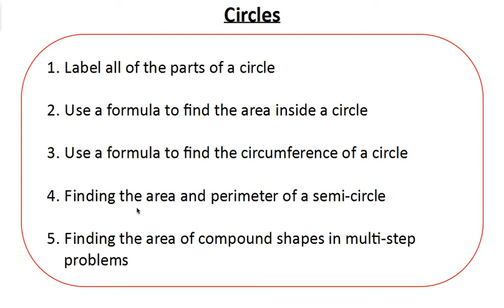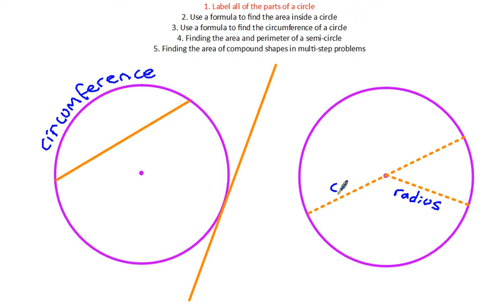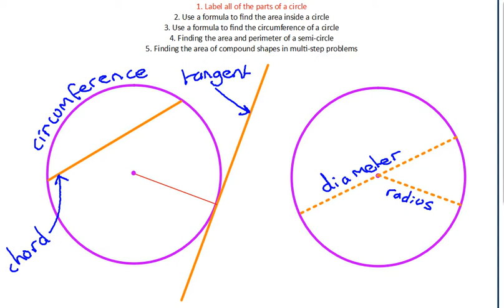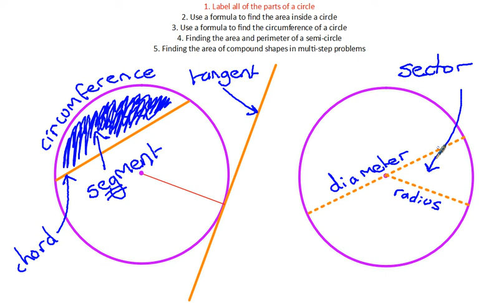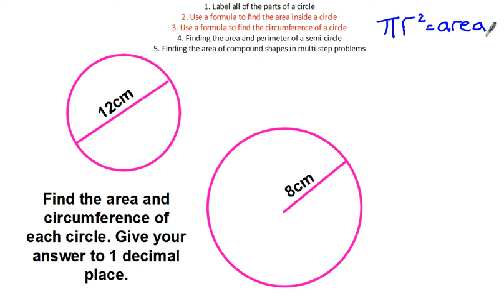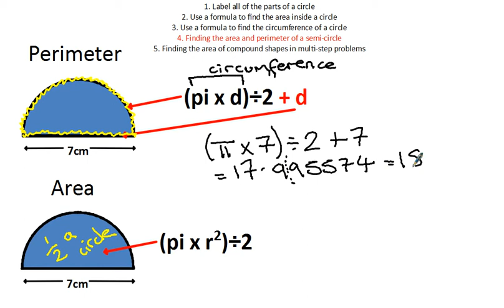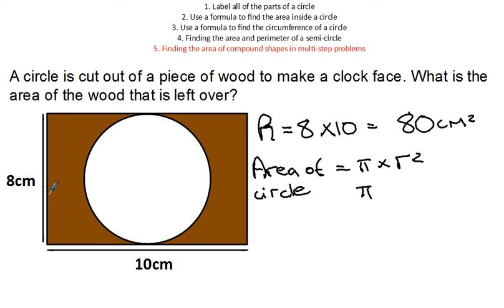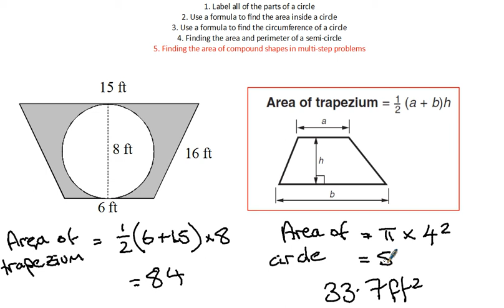Circles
This video shows you how to find the area and the circumference (perimeter) of a circle and a semi-circle. It also shows you how to apply the formulae for circles when a question is in context or when there are compound shapes involved.